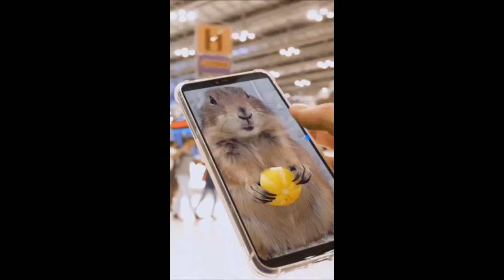말복 프레리독 라면먹방 복날에는 역쉬 생라면이죠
복날에는 생라면이죠 ㅋ